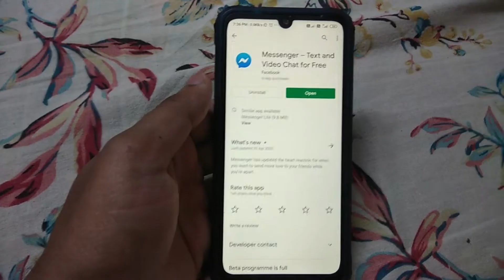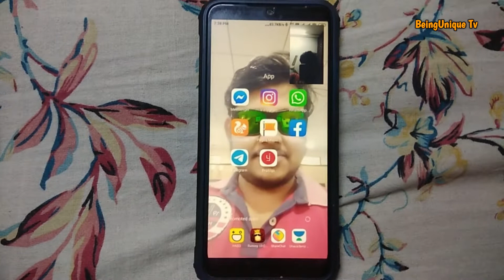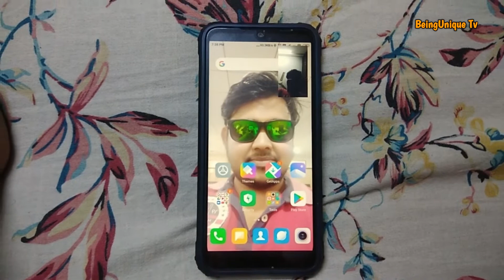How To Share Your Mobile Screen With Another Mobile | Android/iPhone Mobile Tips And Tricks In Hindi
How To Share Your Mobile Screen With Another Mobile | Share Any Mobile Screen With Any Other Mobile, Android/iPhone Mobile Tips And Tricks To Share Screen With Any Mobile

Credit: Mikos Da Gawd